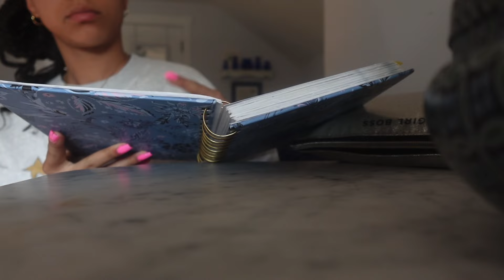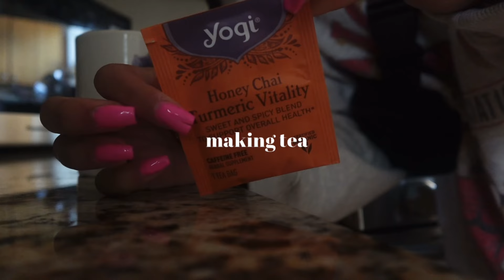my realistic summer morning routine☀️🤍 *waking up early, trying to be productive*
HAPPY HAPPY SUMMER !🌷🌷🌷
it’s finally summer season and that means it’s time to get up be productive and get our hotgirlsummer ON!

this past month has been tough so I decided to take a MUCH NEEDED break on all socials, including YouTube. i have many videos planned tho so stay tuned and bare with me !!! 🤭🤭 can’t wait to continue to make more content for you all 😋😋

time stamps:
0:00 morning routine
1:30 intro/chat
2:20 getting ready
2:41 making tea
3:08 morning walk
3:41 back home
4:34 shower
5:06 post shower care
5:38 hair and makeup
7:00 outro